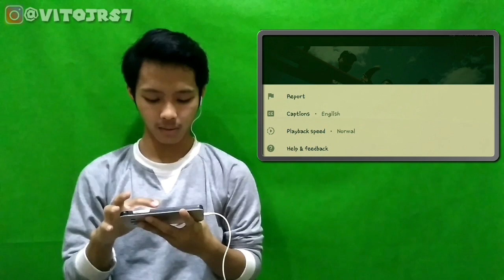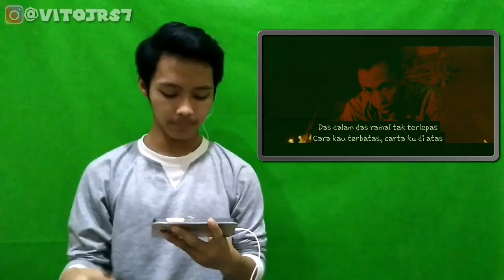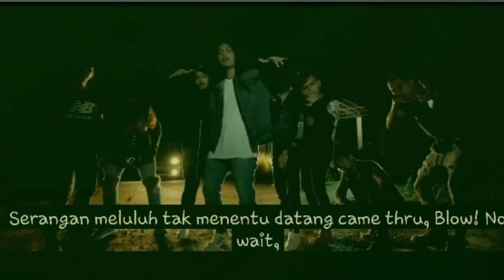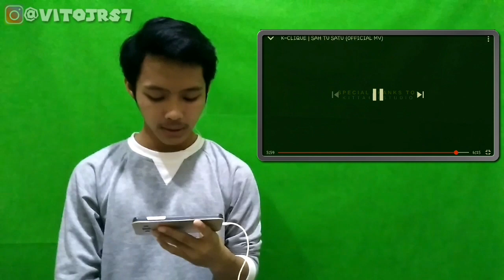[REACTION] K-CLIQUE | SAH TU SATU (OFFICIAL MV) - PECAH CUI!!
Watsap genk, back again with me simànungkalit vito.

Kali ini gua mau REACTION lagu RAP HIP-HOP dari Malaysia yang berjudul "SAH TU SATU" yang di bawakan oleh K-CLIQUE. lagu ini sebenernya sudah lama dirilis, tapi sesuai permintaan kalian gua akan react lagu ini. Lagu ini sangat bagus dan liriknya sangat paten... SO AMAZING!!!🔥

Mau tau reaksi gua dengerin+nonton lagu ini??. Kalau mau tauu langsung aja kalian nonton videonya yaaa. anti skip2 club ya genk wkwkw

Kalau mau request video kalian langsung aja comment ya genk.